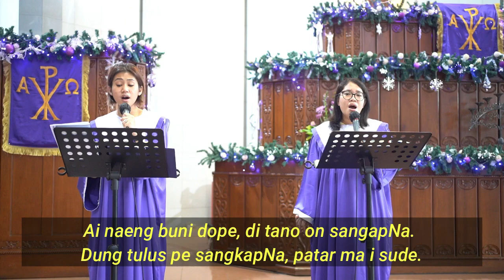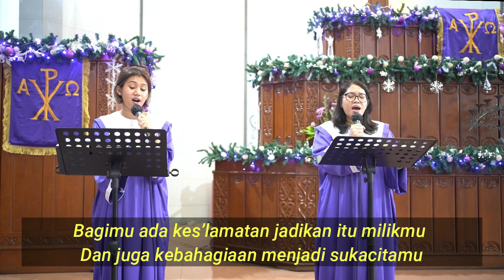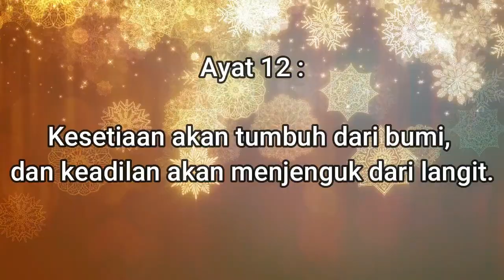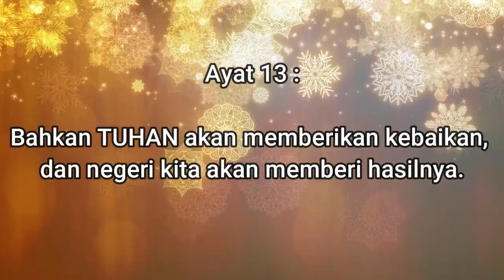IBADAH ONLINE HKBP SOEPRAPTO MINGGU ADVENT II ,06 DESEMBER 2020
TEMA: "KESELAMATAN DARI TUHAN SUDAH DEKAT"
Ev. Mazmur 85: 9 – 14                            Ep. Markus 1: 1 – 8

Pengkhotbah : Pdt. Lister M.P. Tambun, STh
Liturgis : St. M.P.P. Hutahaean
Warta Jemaat : St. Ny. B.E.H. Napitupulu br Hutagalung
Song Leader : Angel br Simanjuntak dan Rosa br Siahaan

Bapak, ibu dan saudaraku yang dikasihi Tuhan Yesus Kristus! Hari ini, kita telah memasuki Minggu Advent II, dimana kita diingatkan kembali akan sikap kita, di sini, hari ini dan seterusnya dalam menyongsong atau menyambut kedatangan Yesus Kristus kembali membawa Anugerah keselamatan dan penghakimanNya atas dunia ini. Hal ini juga berhubungan erat dengan tema bulanan di gereja kita yaitu : Hidup yang tidak bercela pada kedatangan Tuhan Yesus Kristus.
Keselamatan itu akan diberikan kepada orang yang hidup tidak bercela pada kedatanganNya, yang selalu mempersiapkan diri menyongsong kedatanganNya. Kita harus senantiasa berpikir bahwa kedatanganNya untuk membawa keselamatan itu sudah dekat. Hal ini akan semakin memotivasi dan membangkitkan semangat rohani kita, spritual kita untuk senantiasa bersiap sedia menyongsong kedatanganNya, setiap waktu.

Selamat Beribadah untuk kita semua, Salam Sehat Selalu, dan jangan lupa Protokol Kesehatan - 3M
1. Memakai Masker
2. Mencuci Tangan dengan sabun atau hand sanitizier
3. Menjaga Jarak

Horas...Tuhan Yesus Memberkati

Dibawah ini link Panduan Ibadah Online, Live Streaming & Warta Jemaat di HKBP Suprapto Jakarta tanggal 06 Desember 2020 (Bisa di download & tambahkan di google drive masing-masing):

Create Video Ibadah Online:
-Seluruh tim multimedia HKBP Suprapto Jakarta & rekan-rekan yang terlibat lainnya-

(Jika seluruh jemaat HKBP Suprapto Jakarta & luar HKBP Suprapto Jakarta ingin langsung dapat video ibadah online terbaru dari HKBP Suprapto bisa di Subscribe & nyalakan lonceng di sebelah kanan tombol Subscribe pilih lonceng paling atas,nanti kamu akan dapat langsung notifikasi di aplikasi Youtube Smartphone/Laptop/Komputer kamu masing-masing)